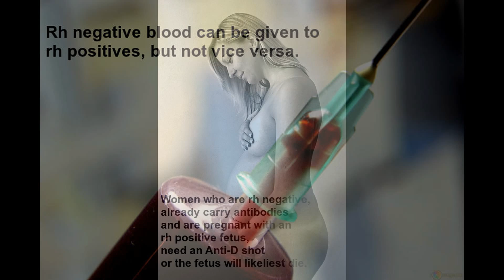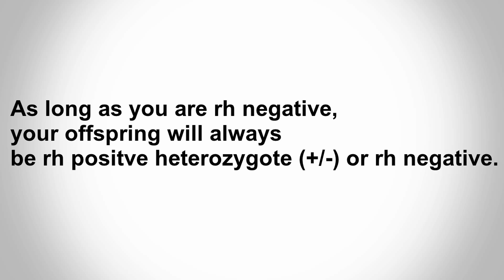What does it mean to be Rh negative?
Are you Rh- negative?